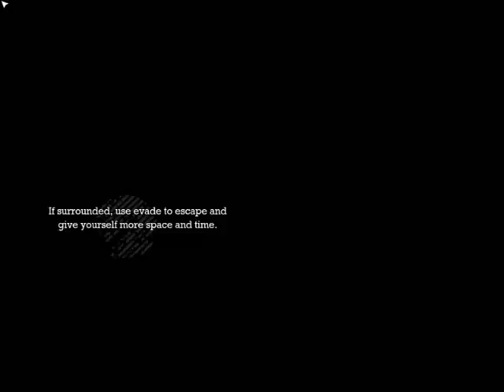Let's play Batman Arkham Asylum 17 - Batman vs Bane (1/2)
An epic battle: Batman vs Bane. Who will win? Who shall get crushed and ripped to pieces? Well Batman will win, but I'm just adding a little suspense :).